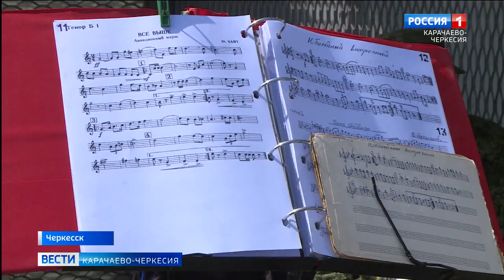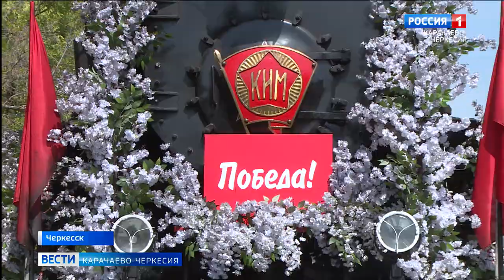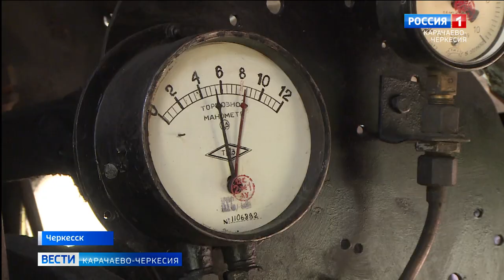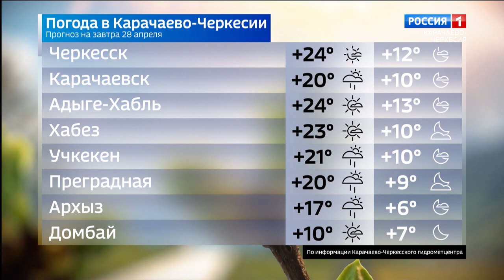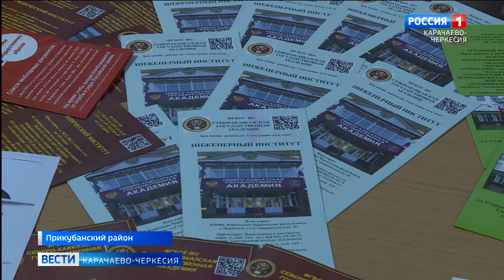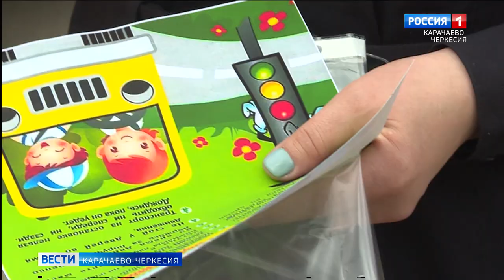Вести Карачаево-Черкесия 27.04.2022